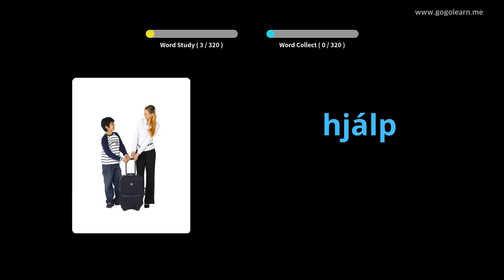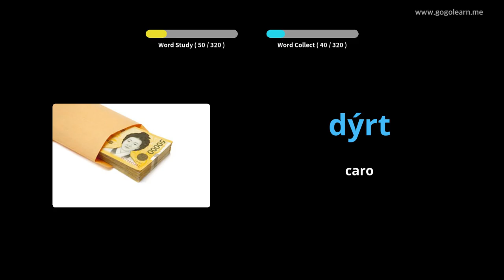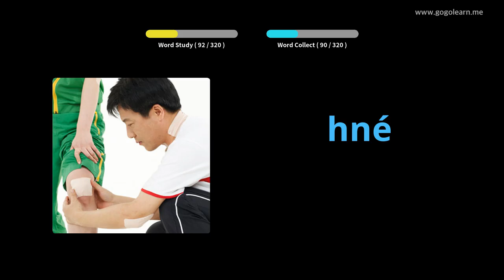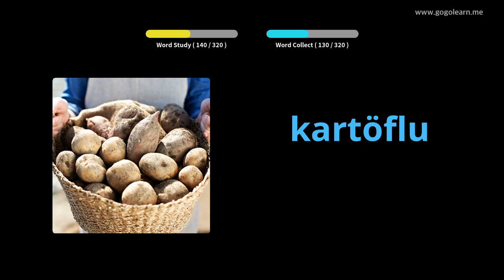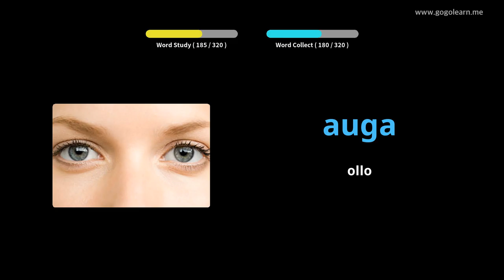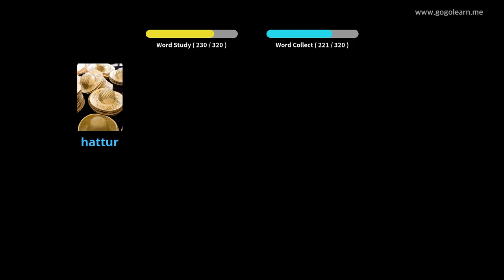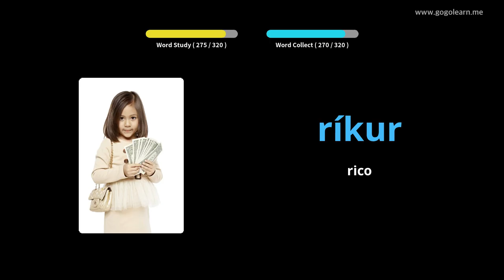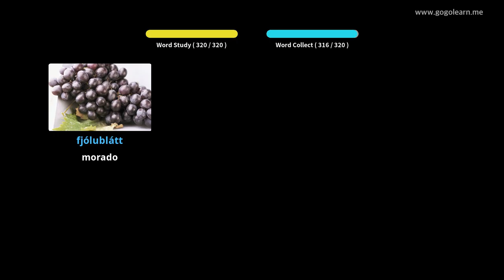Escoitar vocabulario islandés mentres conduce | Golearn